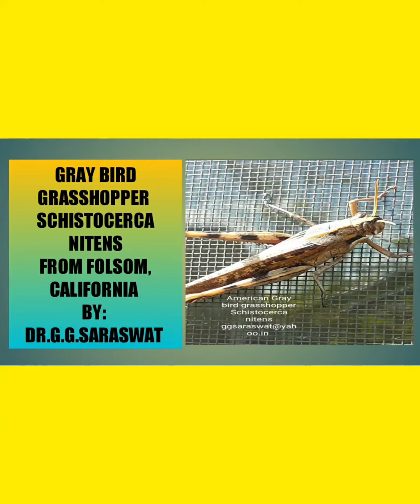131. AMERICAN GRAY BIRD GRASS-HOPPER#, SCHISTOCERCA NITENS# BY: DR.G.G.SARASWAT.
AMERICAN GRAY BIRD GRASSHOPPER IS SO BIG, THAT WHEN IT FLIES IT LOOKS LIKE A SMALL BIRD. IT HAS POWERFUL HIND LEGS FOR JUMPING. THERE ARE BLACK AND YELLOW BANDS ON HIND LIMBS. THE ANTENNAE OR FEELERS ARE OF YELLOW COLOUR.